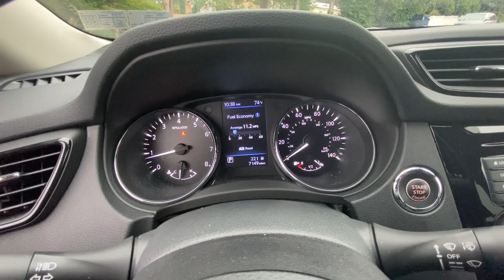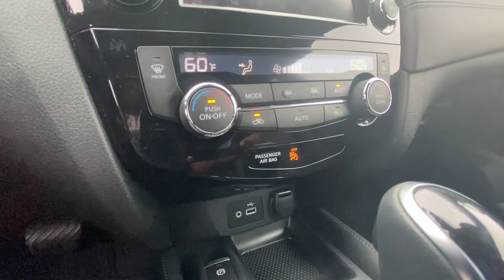2020 Nissan Rogue Langhorne, Bensalem, Philadelphia, Southampton, Huntingdon Valley, PA 76727A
Brilliant Silver Metallic Used 2020 Nissan Rogue SL available in Feasterville, Pennsylvania at Colonial Nissan. Servicing the Langhorne, Bensalem, Philadelphia, Southampton, Huntingdon Valley, PA area.

Rogue SL
2020 Nissan Rogue SL - Stock#: 76727A

Colonial Nissan
117 Bustleton Pike